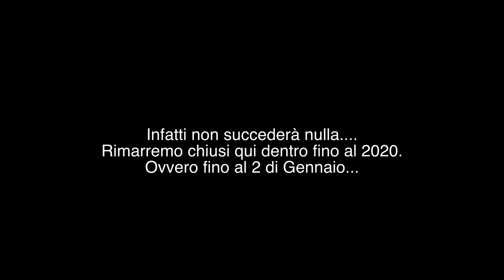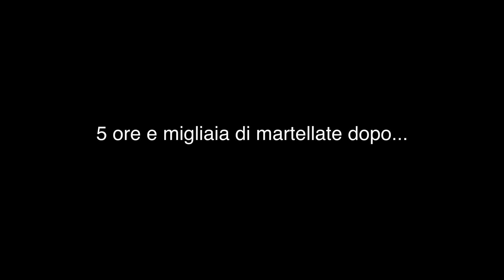Cosa succede al nostro camper in officina | momenti difficili ma fondamentali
Episodio 189: Premessa avete visto l'episodio 188? NO? Allora guardatelo ora, viceversa vi mancherebbero parecchie informazioni. SI lo avete visto? Allora siete "abilitati" alla visione di questo seguito :-) E quindi VAMOS!
Cosa succede al nostro camper in officina a Cancun? Lo vedrete in questo nuovo episodio. Come dicevamo i retroscena di questi giorni trascorsi in officina sono tantissimi, molti li abbiamo filmati altri ve li racconteremo. Ciò che dovete sempre tener ben presente durante la visione di questo video è che si tratta di momenti a volte difficili, a volte stancanti, altre volte molte situazioni semplicemente ci hanno fatto sorridere. E' stato davvero importantissimo tenere alto il nostro morale come anche essere consapevoli che questa è la nostra vita, quella che ci siamo scelti e quindi ogni situazione va affrontata sapendo che arrabbiarsi sarebbe un controsenso, oltre che naturalmente non servire a nulla...
Comunque si tratta di giorni che ci hanno fatto crescere notevolmente e che ci hanno regalato la possibilità di sentire molto vicino il nostro equipaggio e questo ci ha fatto un grande piacere oltre che donarci tanta energia. Amici Grazie ancora, siete davvero TANTA ROBA!

Scarica il nostro libro su come camperizzare un veicolo Overland
La nostra pagina Facebook @stepsover